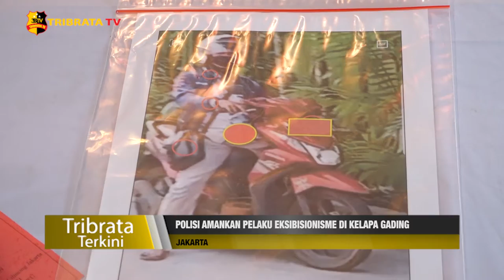POLISI AMANKAN PELAKU EKSIBISIONISME DI KELAPA GADING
Unit Reskrim Polsek Kelapa Gading, Polres Metro Jakarta Utara berhasil mengamankan seorang pria berinisial MNP (43), pelaku eksibisionisme di pinggir jalan raya kawasan Kelapa Gading, Jakarta Utara.

Hal itu disampaikan Kapolsek Kelapa Gading Kompol Rango Siregar saat menggelar jumpa pers di Polsek Kelapa Gading, Jakarta Utara, Selasa (6/4/2021).

Peristiwa tersebut terjadi pada 31 Oktober 2020, MNP yang sedang duduk di atas sepeda motornya di pinggir jalan tiba-tiba memperlihatkan kemaluannya

Kejadian itu dilihat oleh korban berinisial C (14) dan G (11), saat mereka melintas di kawasan tersebut. Korban kemudian berhasil merekam aksi MNP dengan ponselnya. Rango menyebut pelaku memang menyasar anak-anak saat melakukan aksinya.

Melaporkan.